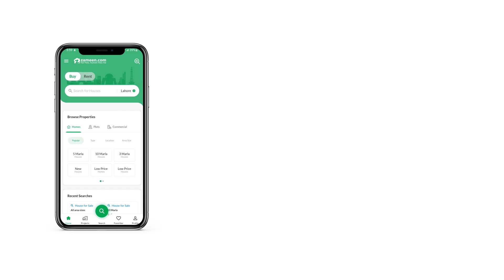10 MARLA BUILDING FOR SALE IN GULBERG 3 GULBERG LAHORE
10 Marla Commercial Building Is Available For Sale In Gulberg 3 Hali Road Lahore.

The Best Option For Investment.